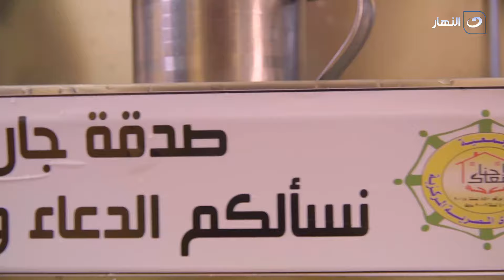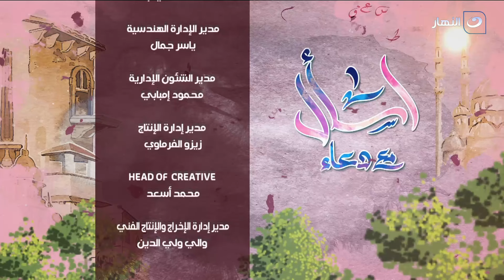اسأل مع دعاء | الخميس 18 يوليو 2024 - منار مظهر فتاة المتاحف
اسأل مع دعاء - الخميس 18 يوليو 2024 - الحلقة الكاملة
تناقش دعاء فاروق في حلقة اليوم منار مظهر فتاة المتاحف